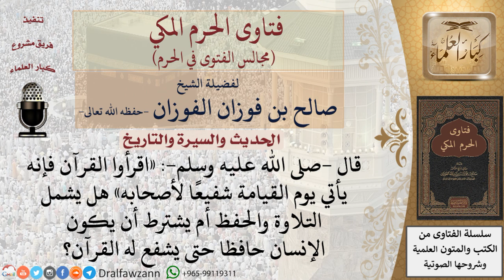كيف يكون القرآن شفيعًا لأصحابه؟ فتاوى الفوزان